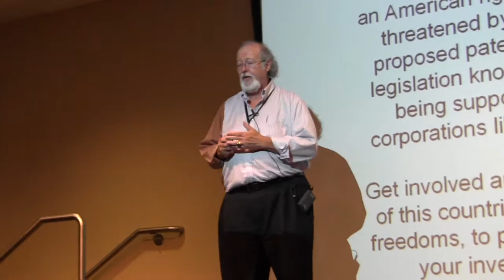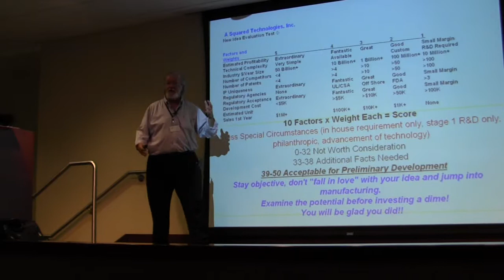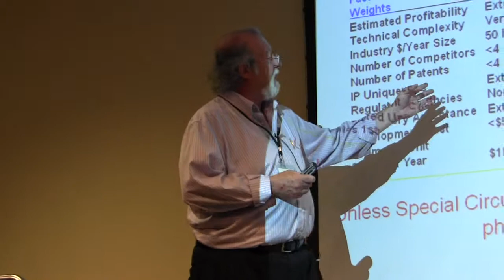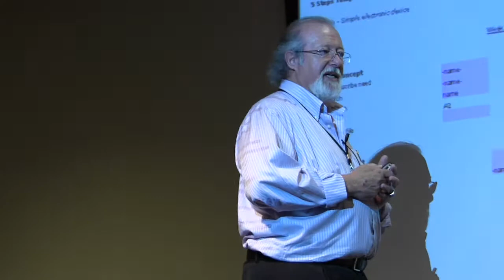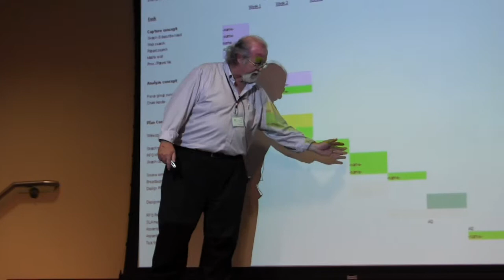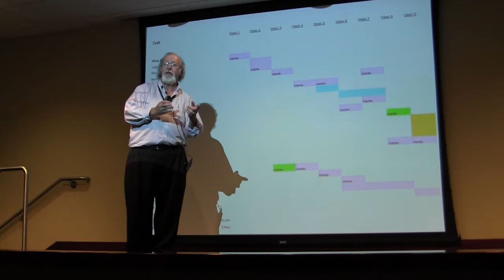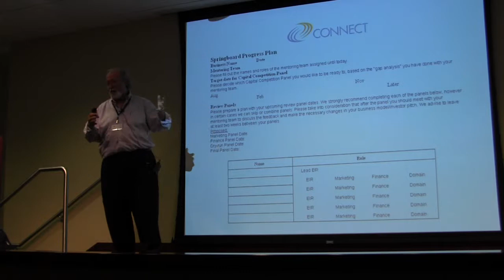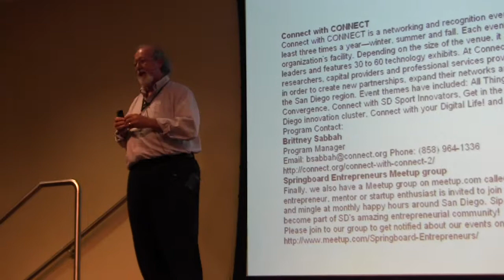Inventing Jobs / San Diego Inventors Forum June 2014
The June meeting of the San Diego Inventors Forum featured guest speaker and President of the Forum, Adrian Pelkus, talking about "Inventing Job".